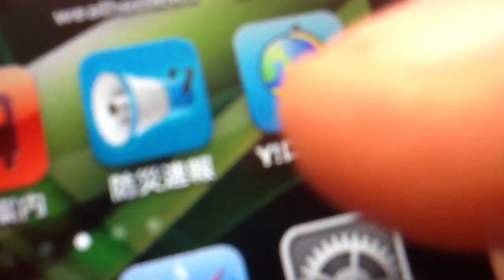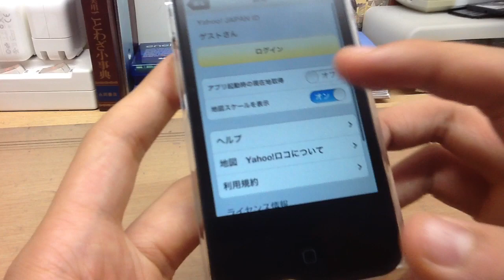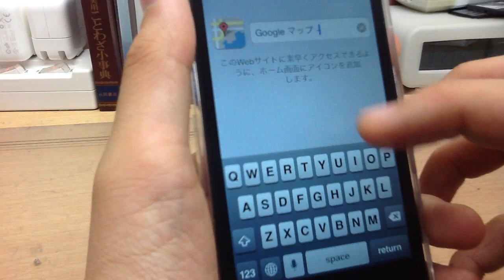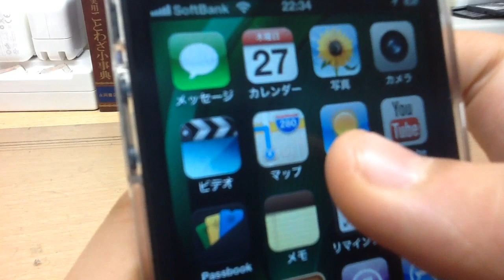iOS6のマップの代わりのアプリ紹介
今回はiOS6に変えてからMapに不満をもってる人たちのために代わりになるアプリを紹介します。